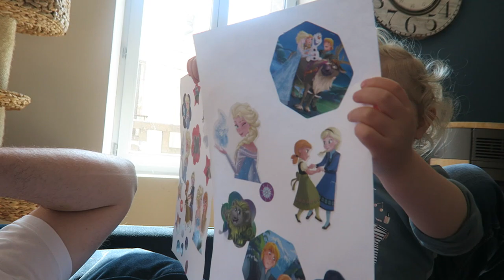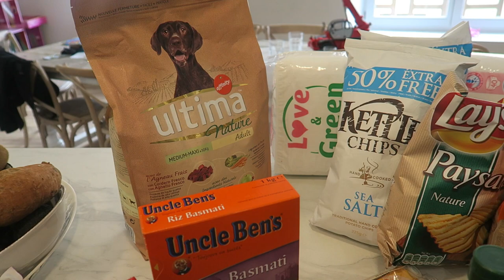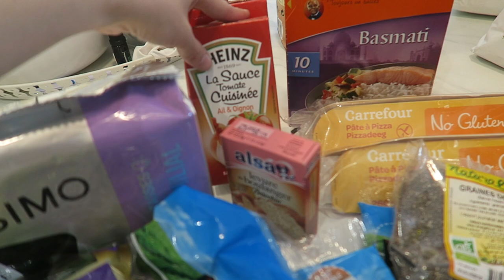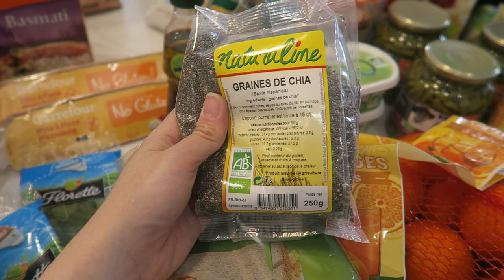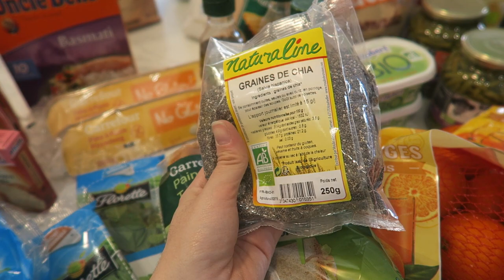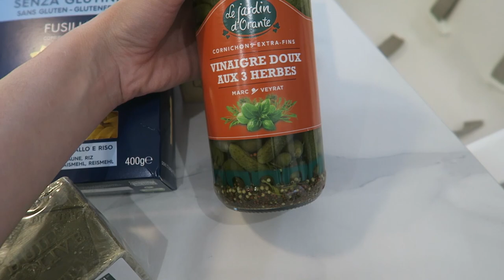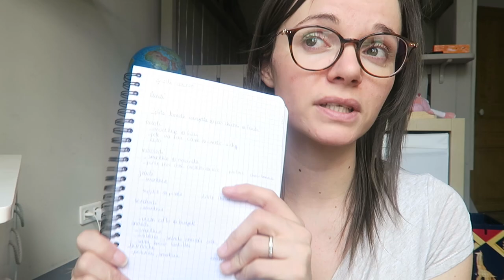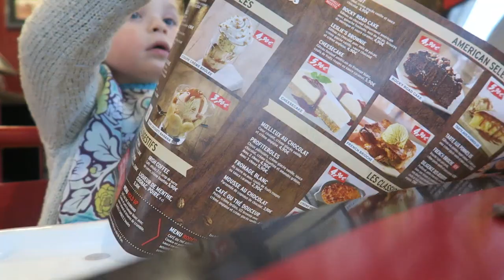VLOG FAMILLE 143 | RESTO ET GROCERY HAUL RETOUR DE COURSES VEGAN ET SANS GLUTEN !!! ♥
RESTO ET RETOUR DE COURSES VEGAN ET SANS GLUTEN GROCERY HAUL

Bonjour, aujourd'hui on est mardi, journée courses avec un peu de shopping pour maman a Promod et le soir restaurant en famille, les enfants sont excités.

Je tiens à remercier Ben pour son extrême gentillesse, qui m'a créé une jolie introduction pour mes blogs juste parce qu'il voulait m'aider. C'est rare de nos jours.

♥ FOLLOW ME ♥

♥ CREDIT MUSIQUE ♥

Et d'être de plus en plus nombreux chaque jour.
490 bisous !!!

Julia ♡